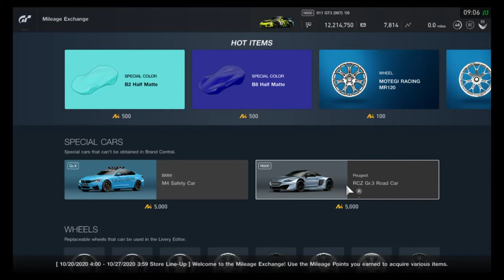Gran Turismo Sport - Mileage Exchange Contents (October 20, 2020 - October 26, 2020)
All items in the MileageExchange for the week of October 20, 2020 - October 26, 2020

Half Matte colors, same cars again